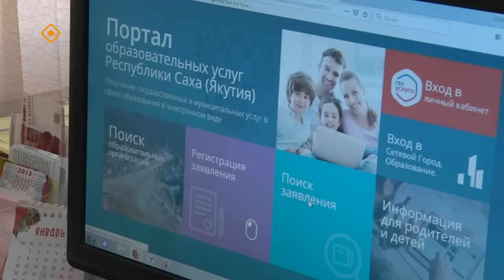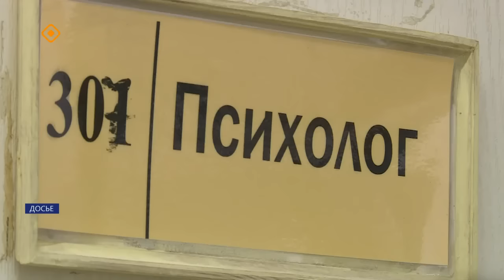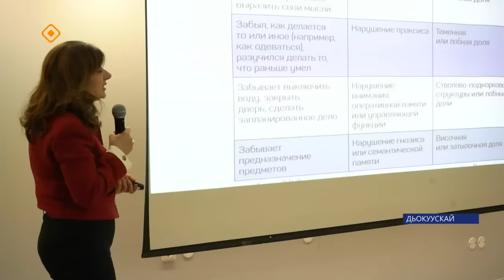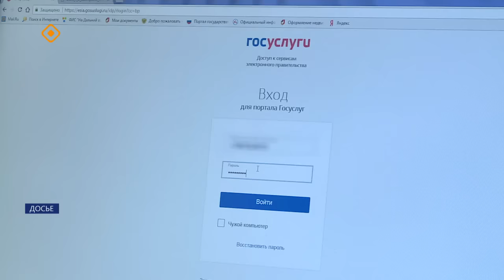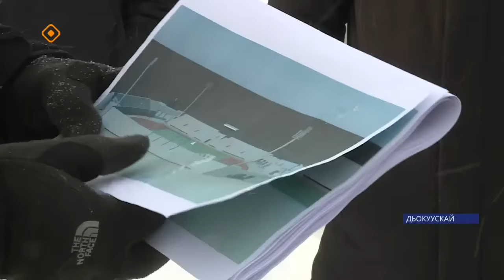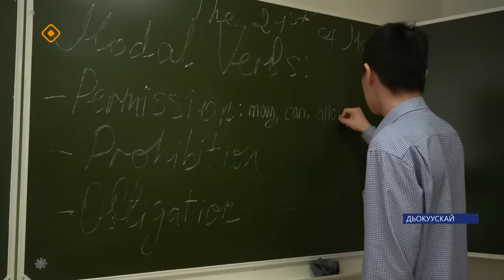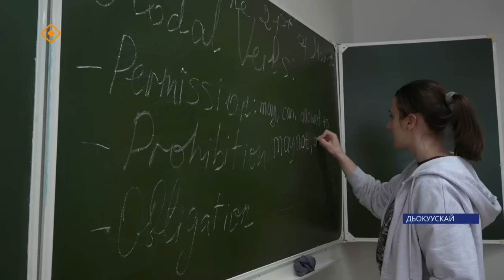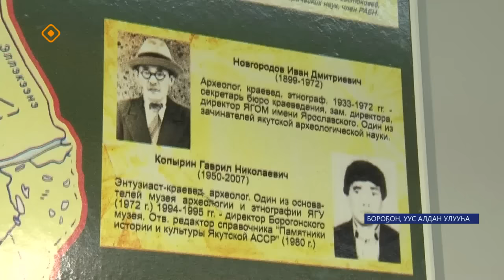«Саха сирэ» информационнай биэрии. Кулун тутар ый 21 күнэ 20:30